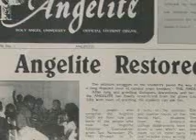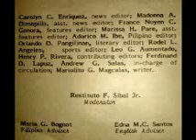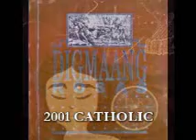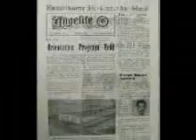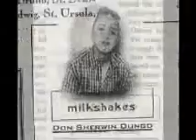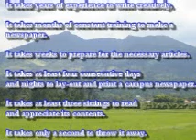The Angelite History 2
The Angelite: The Official Student Publication of Holy Angel University